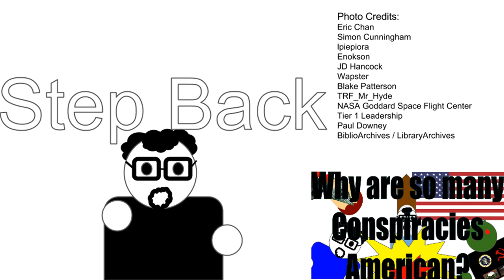New History Channel by Yours Truly